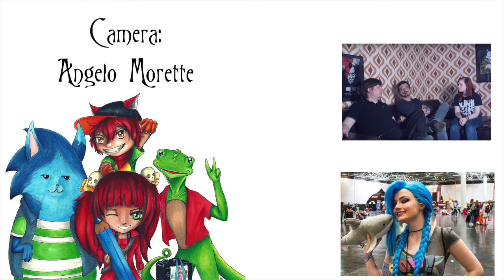Dokomi 2016 - Interview with Toshio Maeda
Our Interview with Toshio Maeda at the Dokomi 2016 . Enjoy.

Interview done by Anne Schwachtgen
Camera: Angelo Morette